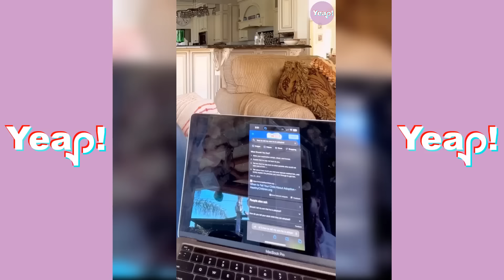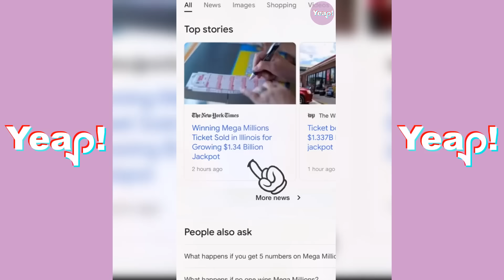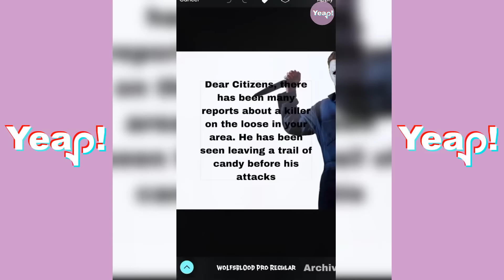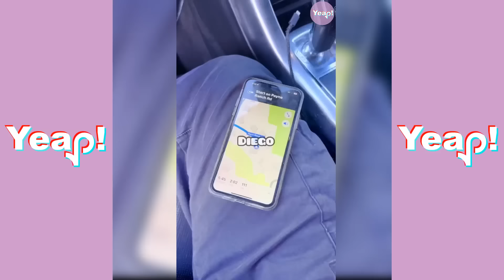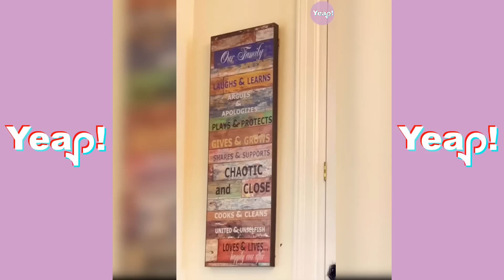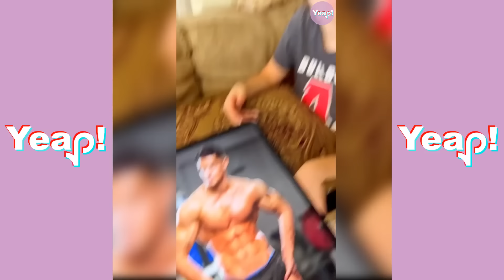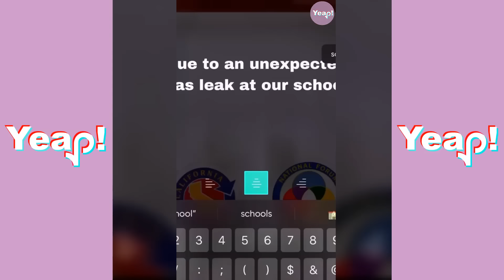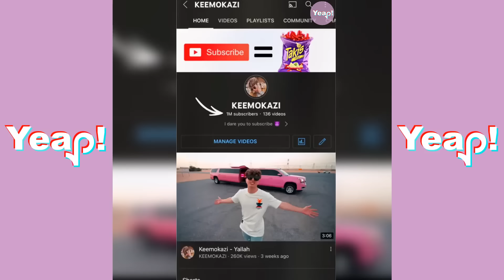*1 HOUR* BEST OF KEEMOKAZI & HIS MOM TikTok Compilation 2023 | FUNNY Keemokazi & MOM TikToks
YEAP! Here is Keemokazi and his MOM Compilation. This TikTok Compilation include only Keemokazi & his Mom funny pranks and daily stuff.
You need some popcorns for this TikTok Compilation. LOL! Enjoy it.